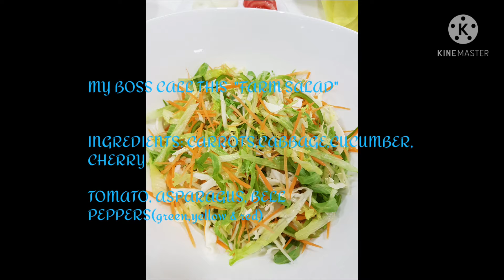Lutong Bahay Compilation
Mas masarap pa rin ang lutong bahay kaysa kumain sa labas..mahilig lang po talaga akong kumain pero di mahilig magluto🤭😁😁..pero I do my best every time I cook..so tadaannn kainan na..😋😘😍